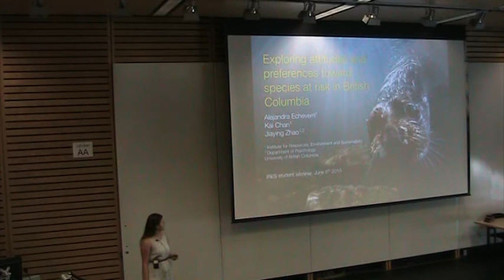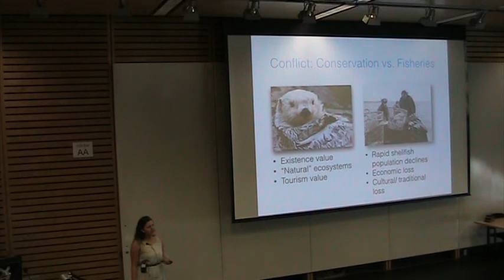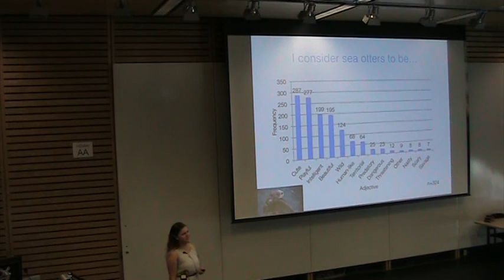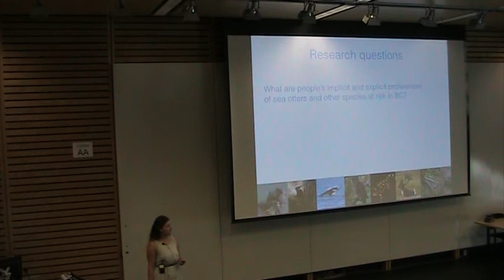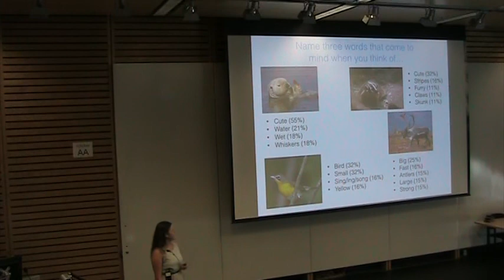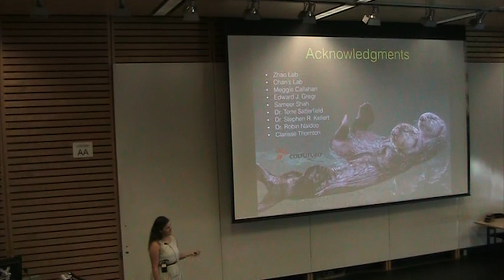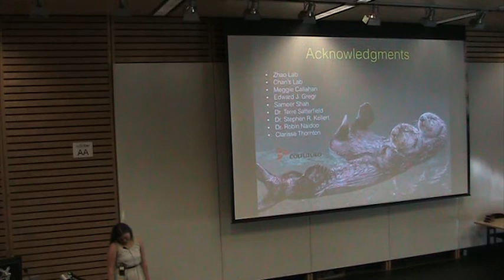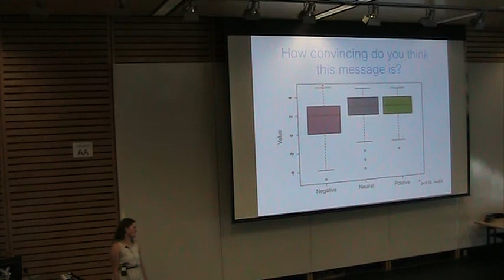June 9 2015 with Alejandra Echeverri